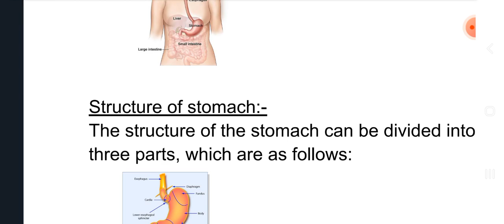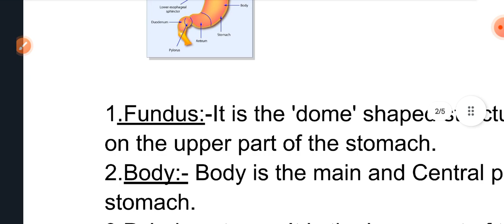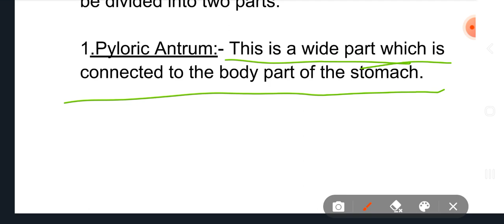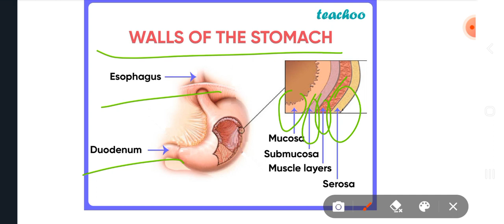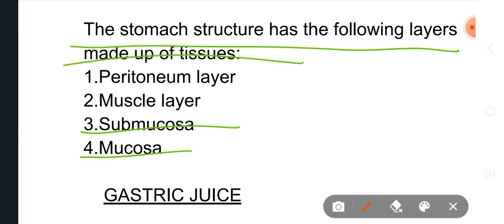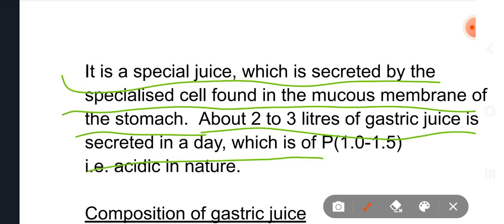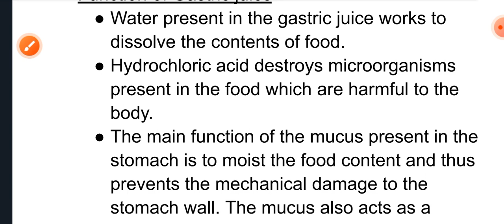STOMACH#FUNCTIONS#GASTRIC JUICE ANATOMY AND PHYSIOLOGY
Your stomach is a muscular organ that digests food. It is part of your gastrointestinal (GI) tract. When your stomach receives food, it contracts and produces acids and enzymes that break down food. When your stomach has broken down food, it passes it to your small intestine.
What is the stomach?

The stomach is a J-shaped organ that digests food. It produces enzymes (substances that create chemical reactions) and acids (digestive juices). This mix of enzymes and digestive juices breaks down food so it can pass to your small intestine.

Your stomach is part of the gastrointestinal (GI) tract. The GI tract is a long tube that starts at your mouth. It runs to your anus, where stool (poop) leaves your body. The GI tract is a key part of your digestive system
What is the stomach's function?

Your stomach's purpose is to digest food and send it to your small intestine. It has three functions:

Temporarily store food.

Contract and relax to mix and break down food.

Produce enzymes and other specialized cells to digest food

GNM 1ST YEAR SUBJECT
BSC NURSING
anatomy
aiims norcet classes
nursing online classes
Stomach anatomy